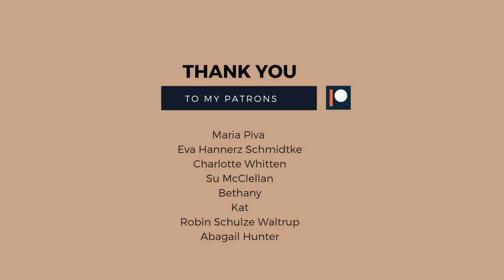BACK TO SCHOOL & UNI SUSTAINABLE ESSENTIALS | Budget vs Investment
Check out grünBAG and see which bag you want to win for the Giveaway

▲  L O W   I M P A C T   L I V I N G   I N ▼

▲ M I N I M A L I S M ▼

▲ L O W  I M P A C T  L I V I N G ▼

▲ P L A N T   B A S E D   R E C I P E S ▼

▲ C R E A T I V E  &  P R O D U C T I V I T Y ▼